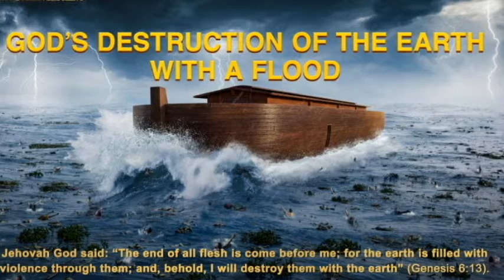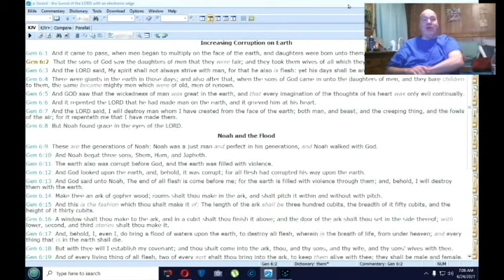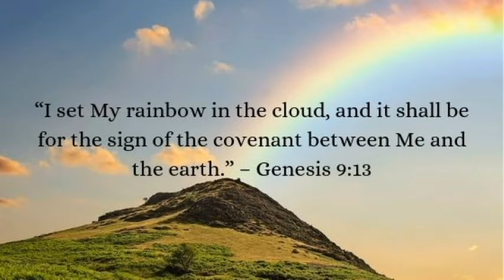LEGO Rainbow Set- Genesis 8:21